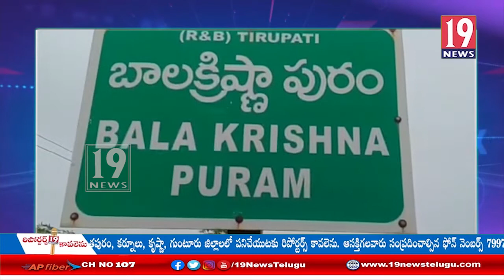ప్రభుత్వాలు మారినా తమ తలరాతలు మారడంలేదంటూ తమ గోడును విలపిస్తున్న వెనుకపడిన కులాలు